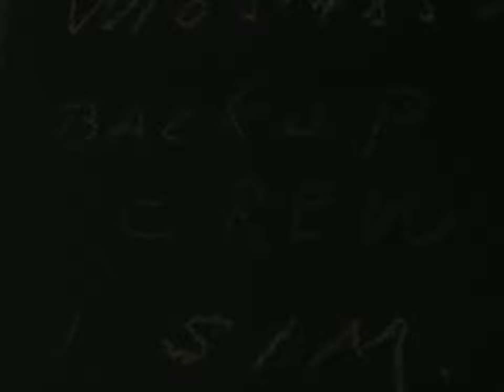Gemini 7 - Prime Crew/BU Crew Training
Archive footage of the crews of Gemini 7 training for emergency pad egress and Gemini simulator training - Audio is taken from the NBC coverage of the launch.

Video courtesy NASA
Audio NBC